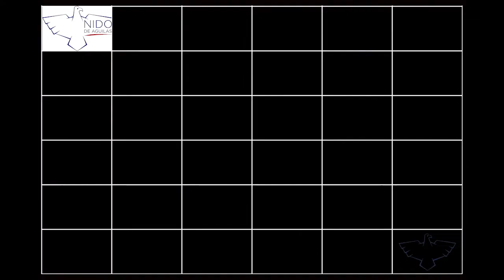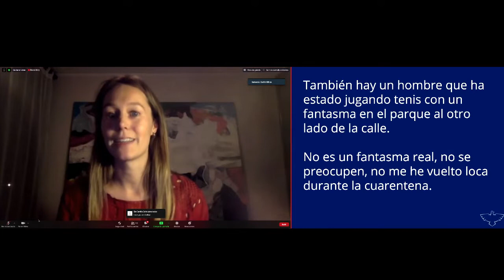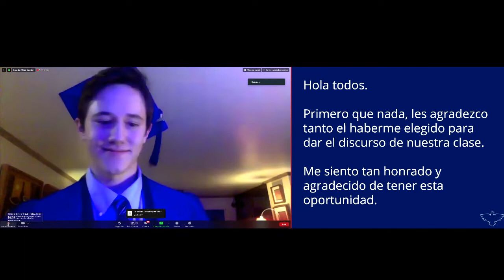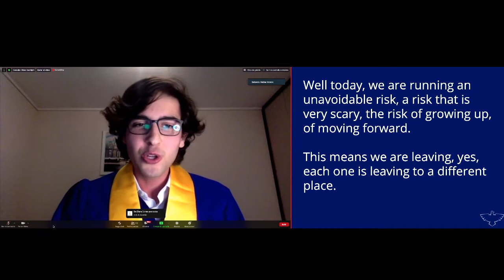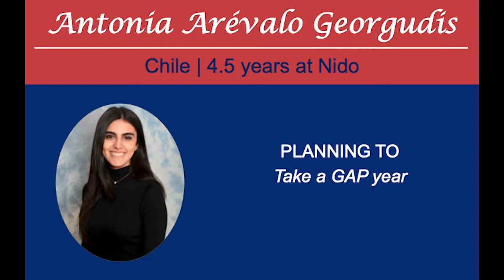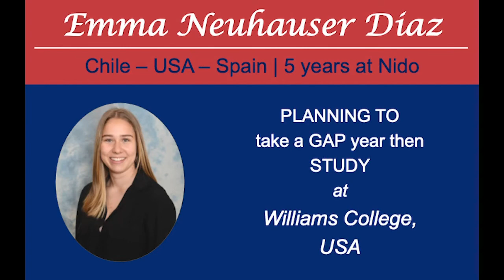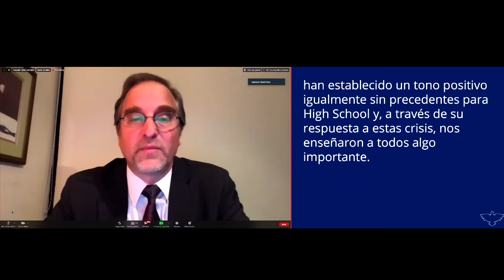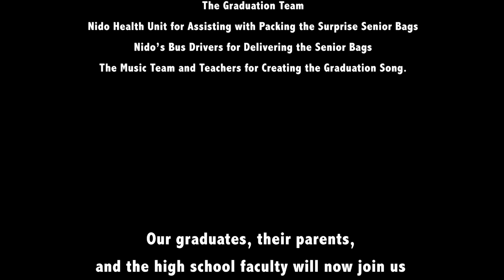Graduation Ceremony 2020 - International School Nido de Aguilas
Nido's first-ever virtual graduation for the Class of 2020.